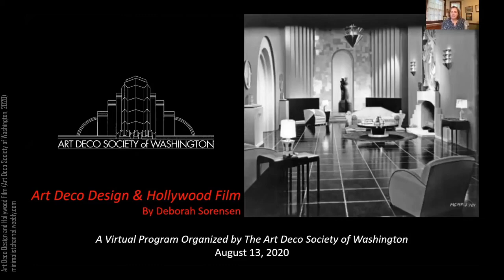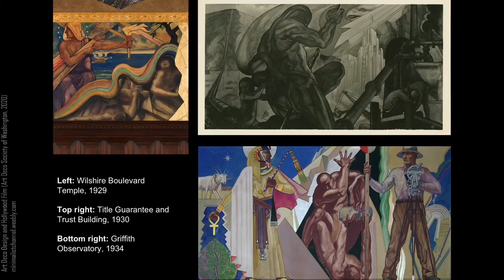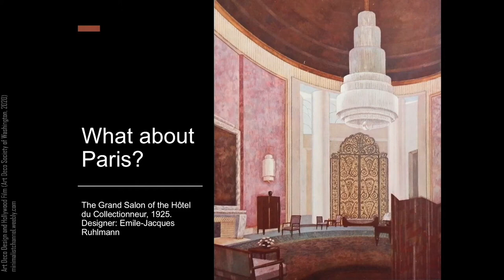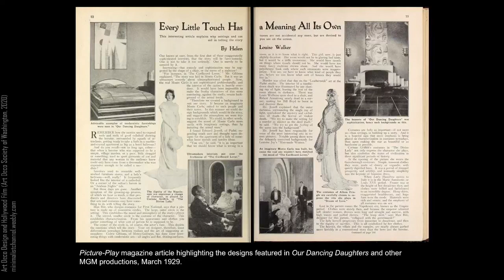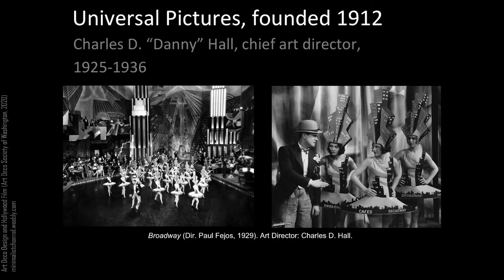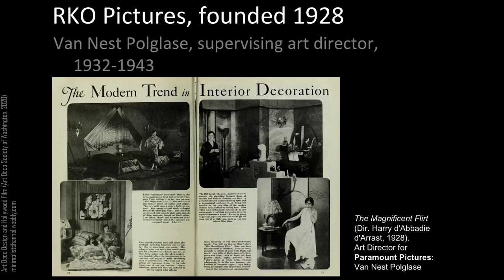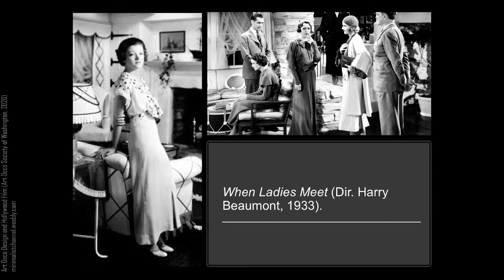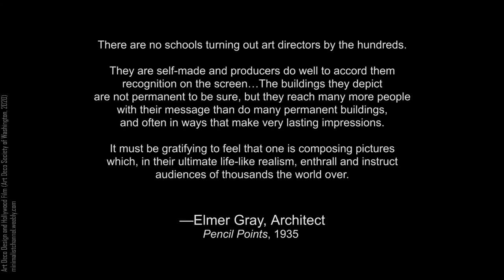Art Deco Design and Hollywood Film (2020)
Art Deco Design and Hollywood Film by Deborah Sorensen (2020, The Art Deco Society of Washington)